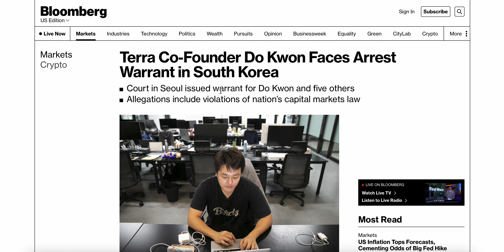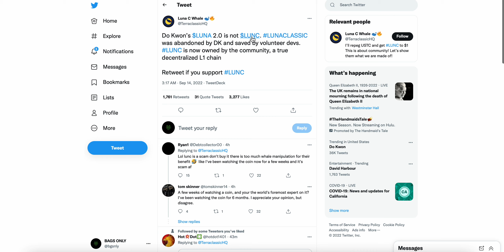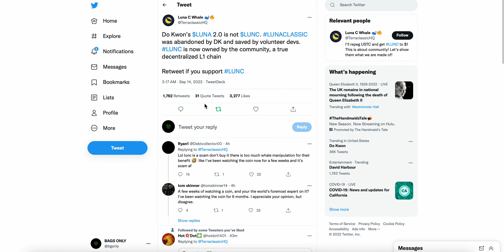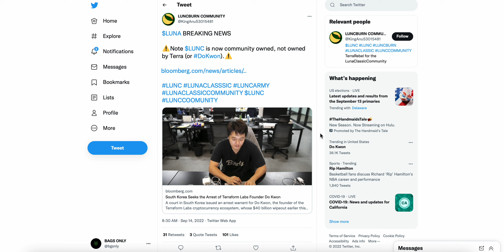TERRA LUNA CLASSIC! BINANCE BURN CONFIRMED? + DO KWAN ARRESTED?! lunaclassic luna terra $lunc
Terra Luna
$UST
Luna crypto
luna coin
terra
terra ecosystem
Luna 2.0
$luna 2.0
lunc
$lunc
luna classic